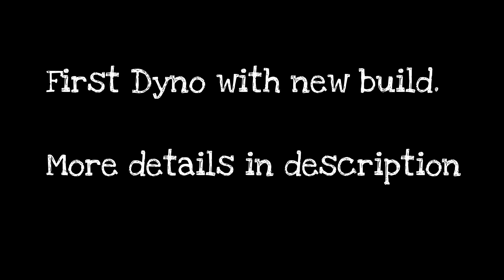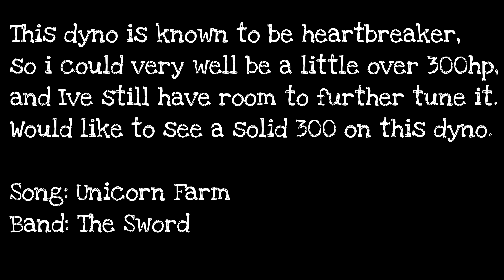1993 Foxbody Dyno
Skip to 1:19 in video for best pull.

306, Afr 165s, TFS1 Cam, Edelbrock RPM Performer Intake, 36lb injectors, 75mm Mass Air, BBK fenderwell cold air intake, 373 Rear Gears, more specifics in link.

Song: Unicorn Farm
Band: The Sword